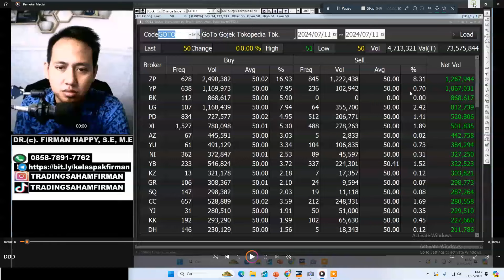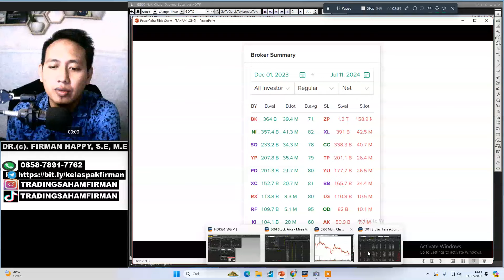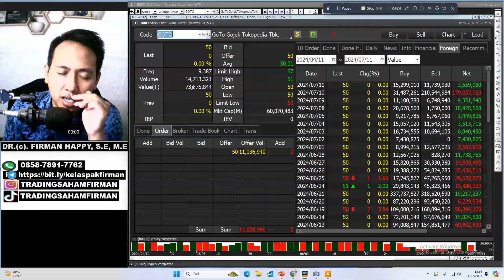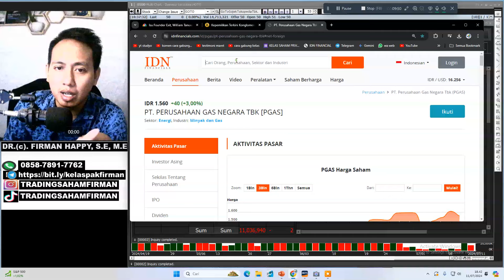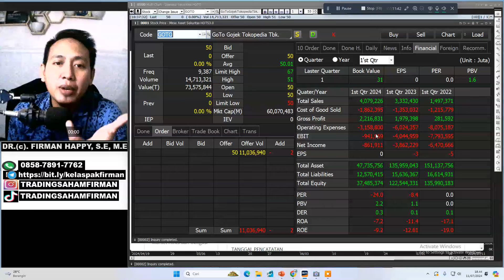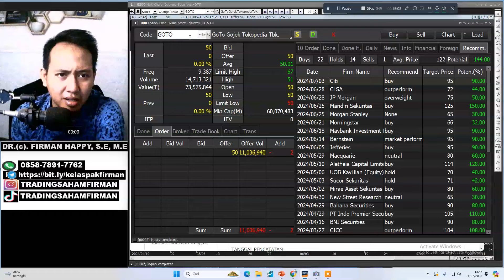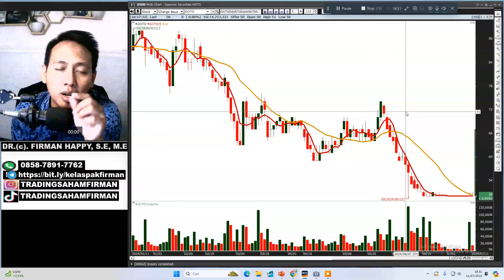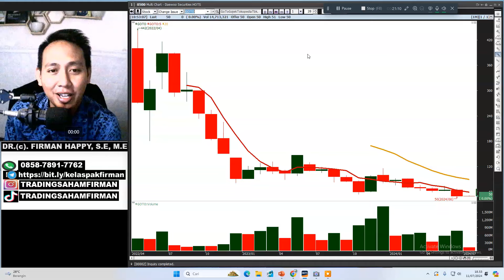saham goto hari ini! GOTO TEWAS LAG.! TAPI BANDAR INI BORONG 73 MILYAR ! GINI STRATEGINYA#sahamgoto